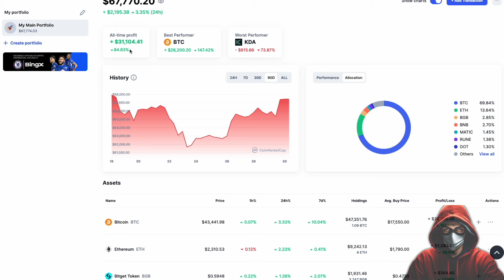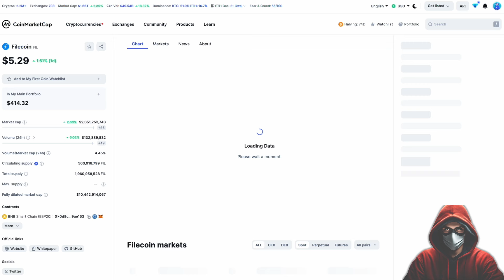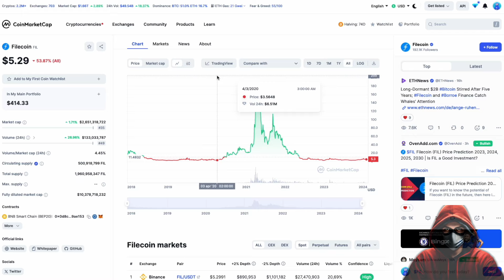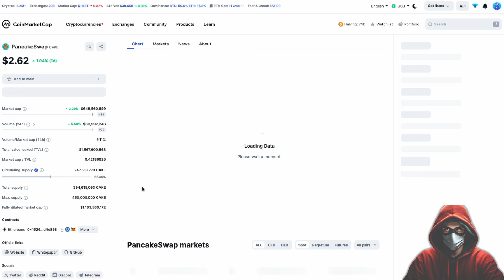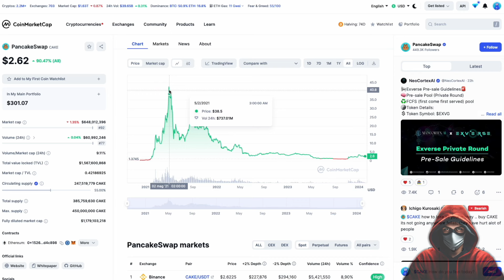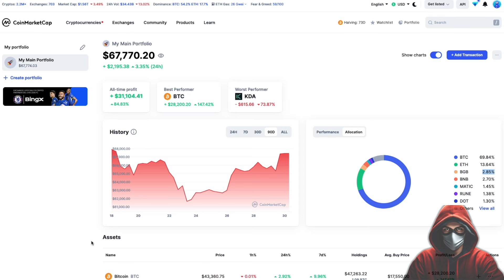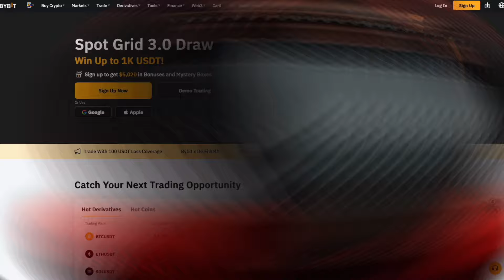Le Migliori Crypto da 1000x del 2024 !🚀Episodio n°2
Criptovalute che ESPLODERANNO nel 2024 🚀 Parte 2

CRYPTO CHE ESPLODERANNO, CRYPTO CON DEL POTENZIALE ,